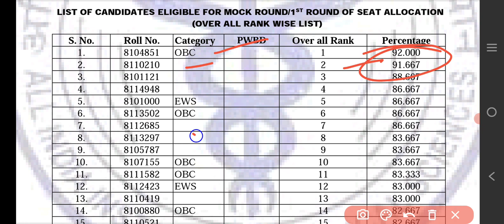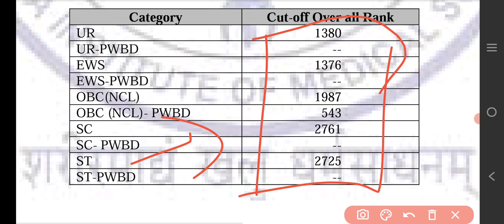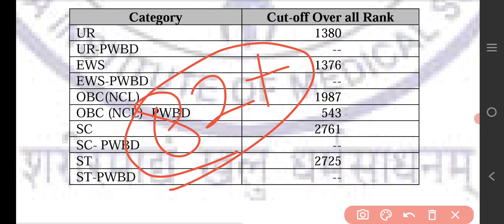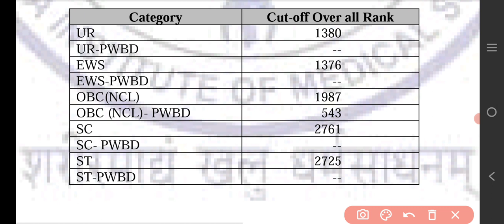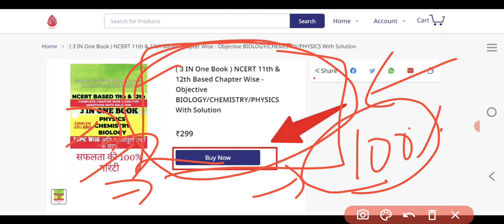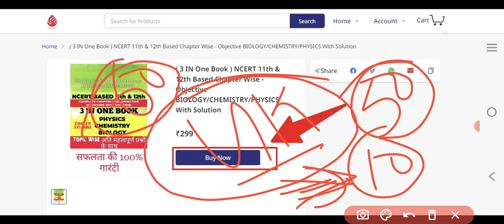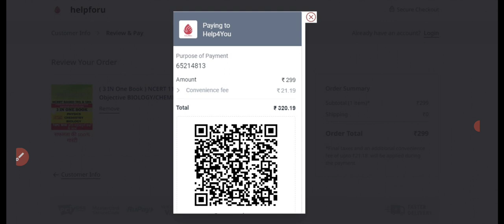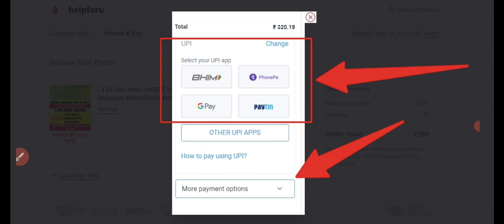AIIMS 2023 Cut Off 🔥 Aiims Bsc Nursing Exam Aiims paramedical AIIMS Nursing Admission Aiims Cut off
Physics/Chemistry/Biology -
(3 IN ONE e-BOOK)

✔️✔️AIIMS Theory e-BOOK
 Physics/Chemistry/Biology -

✔️✔️AIIMS बी.एससी नर्सिंग | पैरामेडिकल प्रवेश परीक्षा ( 3 IN One e-Book ) 11th & 12th Based संपूर्ण पाठ्यक्रम - वस्तुनिष्ठ प्रश्न BIOLOGY/CHEMISTRY/PHYSICS (हिंदी में)

AIIMS Nursing 2023 Important Dates

AIIMS 2023 BSC NURSING ADMISSION | AIIMS PARAMEDICAL | AIIMS NURSING APPLICATION FORM | Bsc Nursing